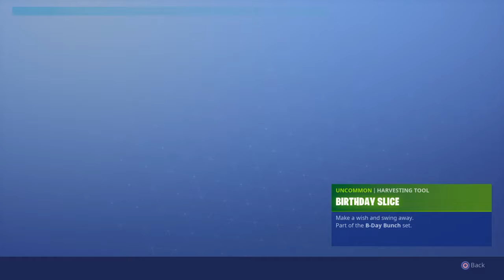Me dieing and only haveing one kill the whole game.